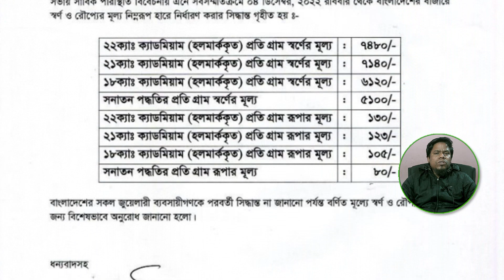Gold Price in Bangladesh Today 31/12/2023! Gold price! আজ বাংলাদেশে সোনার দাম কত? | Sonar Dam Koto?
ইতিহাসের সর্বোচ্চ দামে বিক্রি হচ্ছে সোনা Gold Price in Bangladesh Today Gold Price in Bangladesh Today 31/12/2023! Gold price! আজ বাংলাদেশে সোনার দাম কত? | Sonar Dam Koto?

Gold price today per gram, today gold price in bd, gold and silver price,
Gold jewellery price, 22k gold price  today and used gold price.

gold price in Bangladesh today 31/12/2023

Gold Testing | Real Gold Vs Fake Gold | How to Test Real /Fake Gold | সোনা আসল না নকল চিনবেন কিভাবে?

সোনার হিসাব ভরি, আনা, রতি | How To Measure Gold Weight | স্বর্ণের হিসাব বা পরিমাণ বের করার নিয়ম